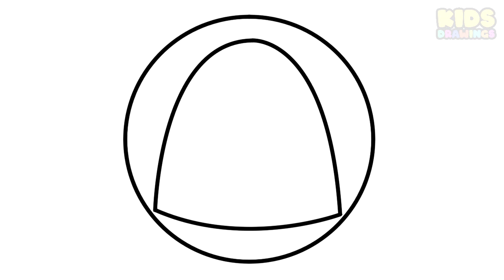como dibujar AMONG US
Tutorial de como dibujar among us logo facil paso a paso

እንዴት እንደሚሳል
كيف ترسم
Ինչպես նկարել
necə çəkmək
nola marraztu
কিভাবে আকে
як маляваць
kako crtati
как да рисувам
ಹೇಗೆ ಸೆಳೆಯುವುದು
com dibuixar
сурет салу
sa unsa nga paagi aron sa pagkalos
mmene kudzatunga
如何画
如何畫
nzira yekukwevera
කොහොමද අඳින්නේ
그리는 방법
kako nacrtati
çawa bikujin
hvordan man tegner
ako kresliť
kako narisati
Kiel desegni
kuidas joonistada
Paano Gumuhit
kuinka piirtää
como deseñar
sut i dynnu
როგორ დავხატოთ
איך לצייר
hogyan rajzolj
esi ise
ווי צו ציען
cara menggambar
描く方法
cara nggambar
របៀបគូរ
ວິທີການແຕ້ມ
duci
kā zīmēt
kaip piešti
wéi zeechnen
како да црташ
എങ്ങനെ വരയ്ക്കണം
kif tfassal
me pehea ki te utu
कसे काढावे
хэрхэн зурах
څنګه رسم
چطوری طراحی کنیم
jak narysować
ਕਿਵੇਂ ਖਿੱਚਣਾ ਹੈ
кантип тартат
cum să atragă
как нарисовать
le auala e faalatalata
Како цртати
ho hohela joang
ڪئين ٺاهيو
வரைவது எப்படி
jak kreslit
ఎలా గీయాలి
nasıl çizilir
як намалювати
indlela yokudweba
indlela ukudweba